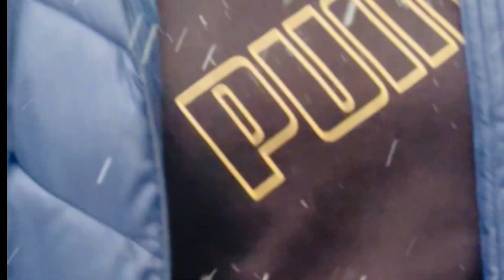Mussoorie Trip Part -2 / Dr.Kasana’s VLOG 8 / Heavy Snowfall at Mussoorie & Dhanaulti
Mussoorie Trip Part -2 / Dr.Kasana’s VLOG 8 / Toyota Fortuner New Model

Hello YouTube Family, it was a great day when we found unexpected snow Falling at Mussoorie and Dhanaulti , overall it was like a haven .